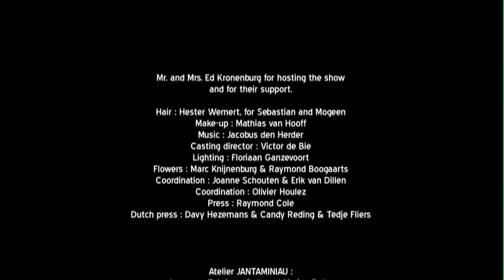JANTAMINIAU - L'image Tranquille - Haute Couture Spring Summer 2013